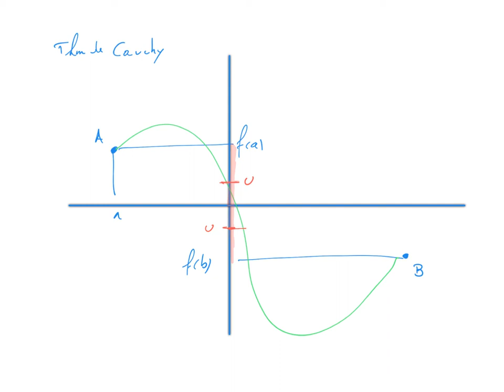3D Continuité 3